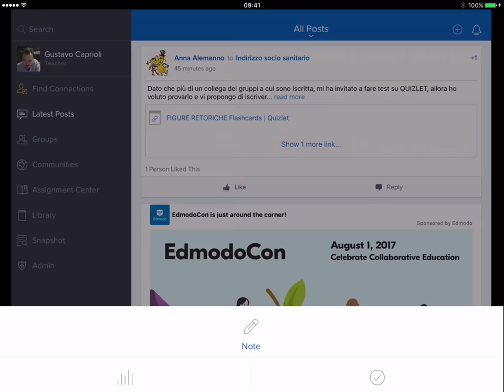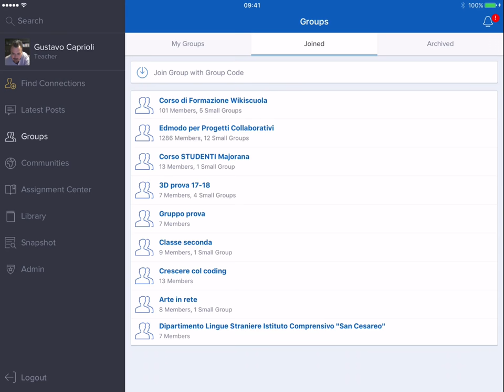Edmondo - app per iPad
Breve video sul funzionamento dell'app Edmondo su iPad